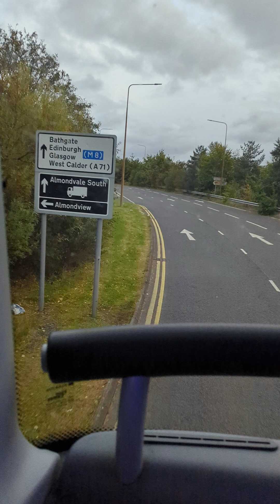ON BORAD A SCOTTISH CITY LINK VOLVO PLAXTON SERVICE 900 FROM AIRDRIE TOWN CENTER TO LIVINGSTON